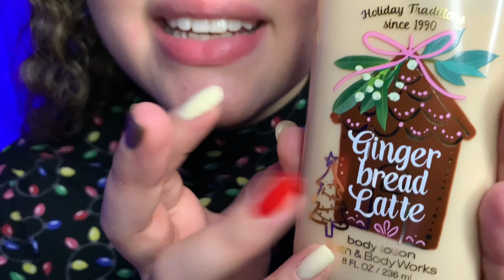Haciéndote Un Masaje Navideño 🎄👐🏼 ASMR EN ESPAÑOL 💚 Muchos Hand Sounds ✌🏼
GRACIAS POR TU APOYO! ~ THANK YOU FOR YOUR SUPPORT!

🎄Gigi
🎄Nicole Santander
🎄Maria GN
🎄Melina Fernandez
🎄Janice Diaz
🎄 Yatz Juarez

Watch Relax & Enjoy 😉
Relajate y Disfruta🌟

IG ☀️ Sunsettmelody

Gracias por mirar este video - No te olvides de subscribirte y compartir!